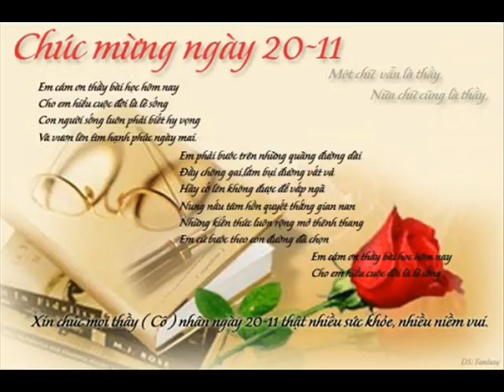Khai Local Stones 80